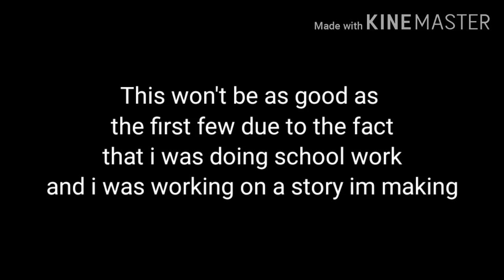Everybody knows gcmv °Angels pt. 4°